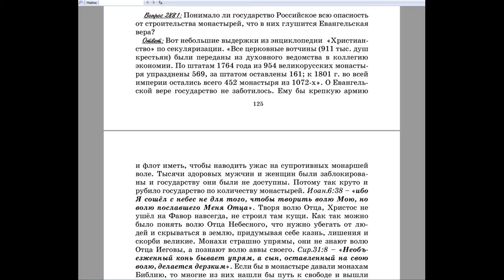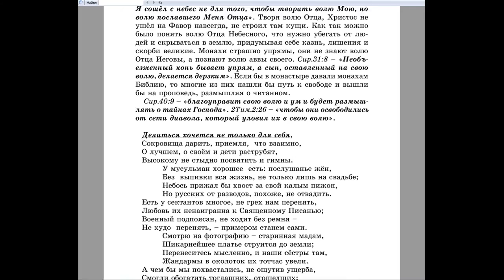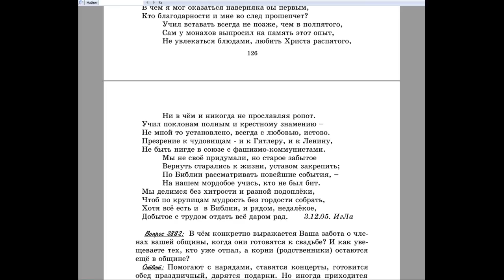2881. Понимало ли государство Российское всю опасность от строительства монастырей?